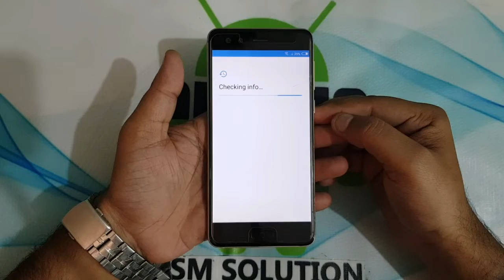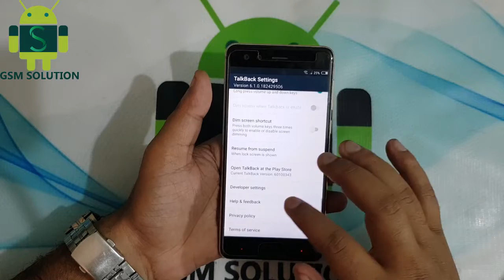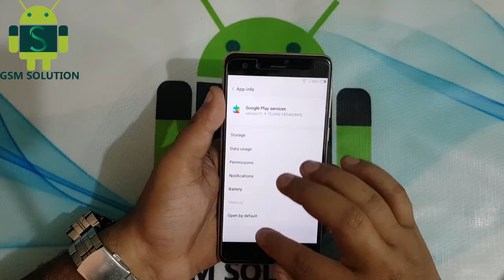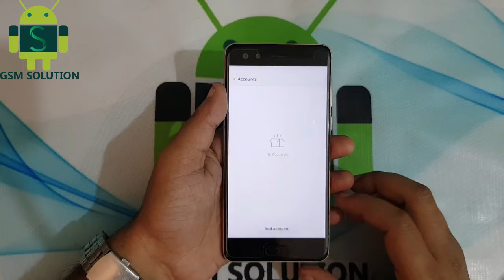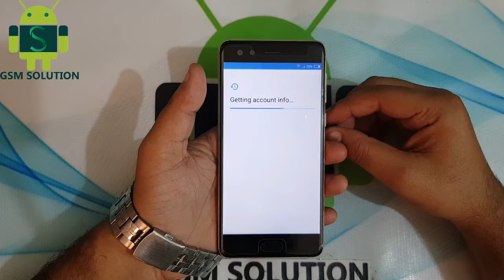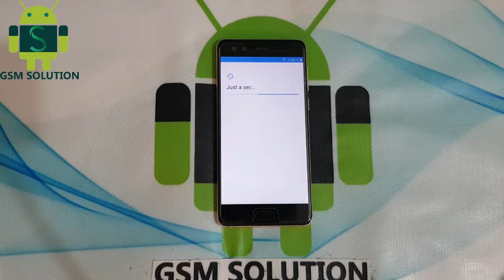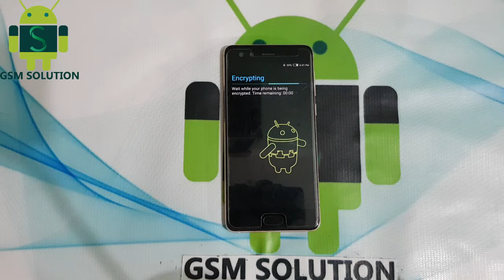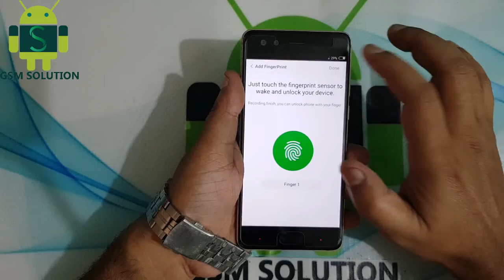ZTE Nubia Z17 MINI S (Nx589j) FRP-Google Lock Bypass-Skip No Need Pc.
Factory Reset Protection (FRP) also known as Activation lock is a security"Bypass ZTE Nubia Z17 MINI S (Nx589j) FRP-Google Lock Without Pc" feature to protect your Android device from unauthorized access.Lately, a number of Android users Samsung were having issues with frp lock bypass."Bypass ZTE Nubia Z17 MINI S (Nx589j) FRP-Google Lock Without Pc" And the number is increasing day by day, every now I see users posting on Android forums how to bypass frp, how to bypass gmail account verification or Samsung account bypass using modded apk files.I have written an ultimate guide to bypass FRP no matter what "Bypass ZTE Nubia Z17 MINI S (Nx589j) FRP-Google Lock Without Pc"version of Android your device is running.